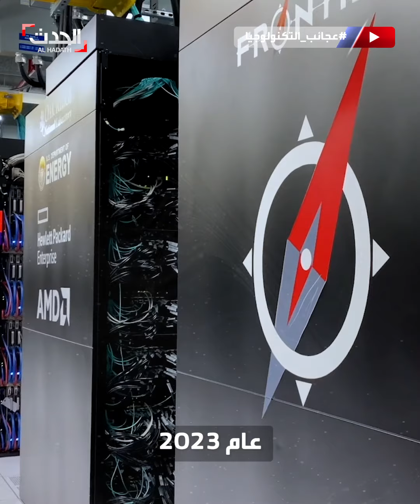عجائب التكنولوجيا | كوينتيليون عملية حسابية في الثانية.. "فرونتير" أسرع حاسوب خارق في العالم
عجائب_التكنولوجيا | مخصص للمهمات الصعبة وتشغيله يتطلب تجهيزات خاصة جدا.. "فرونتير" أسرع حاسوب خارق في العالم
لمعرفة أحدث المستجدات.. عبر البث المباشر من هنا ⤵